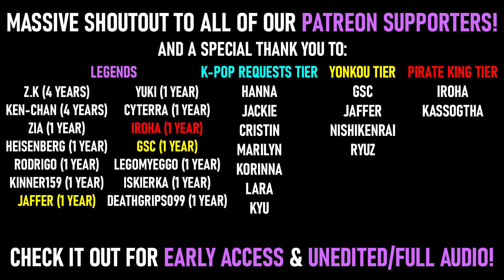VSHOJO - SILVERVALE K/DA MORE ENGLISH COVER (MMD) REACTION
Our VShojo journey continues with Silvervale! And with a K/DA - More cover?! We're so ready!! Can't wait to discover more about Silvervale and the rest of the VShojo girls so be sure to drop your recommendations in the description below!